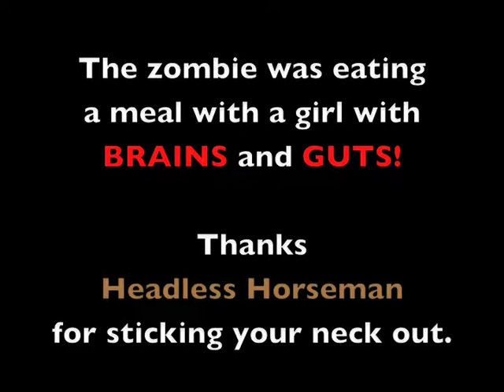Headless Horseman's birthday telegram (Las Vegas)